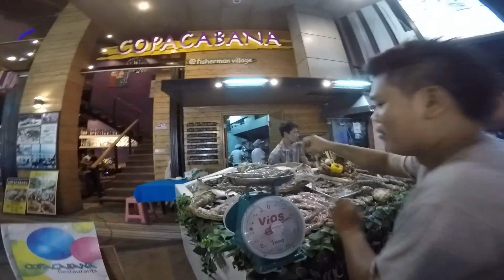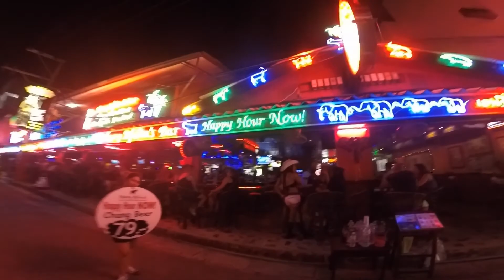Gopro Summertime 2015-Thailand and Malaysia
Thumbs up, Comment, Share!

-Filmed by acce05
-Edited by acce05

-1st song: So good to me
-Artist: Chris Malinchak

-2nd song: Good time
-Artist: Owl City feat. Carly Rae Jepsen

-3rd song: I got u
-Artist: Duke Dumont feat. Jax Jones

-4th song: Peanut Butter Jelly
-Artist: Galantis